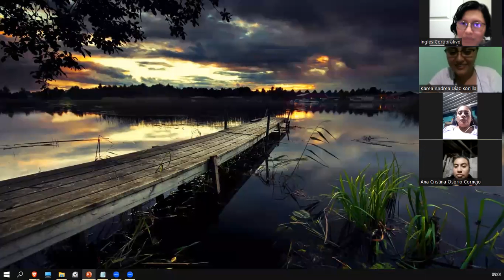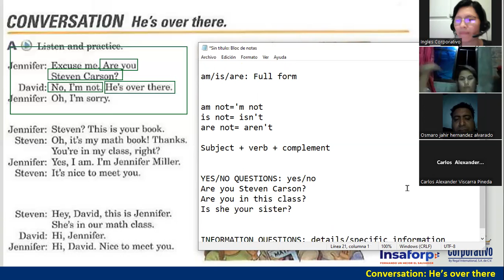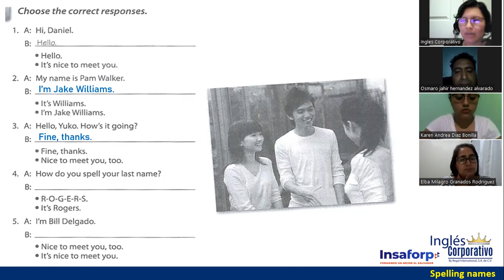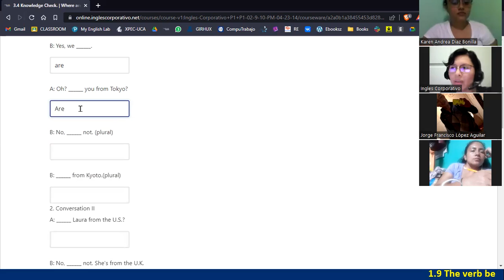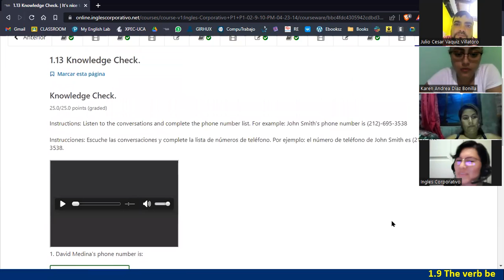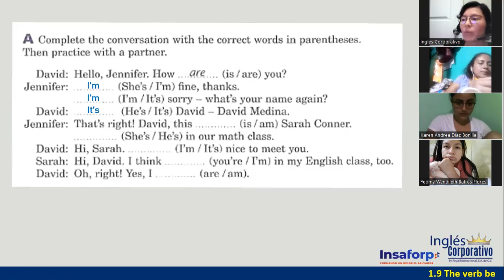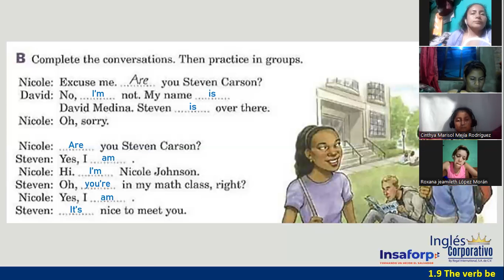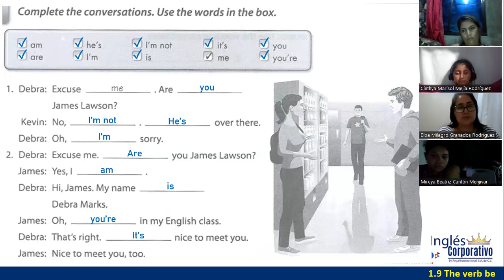Sesión 3-19 de abril 2023-FI-REGAL-07-Ortiz de Doñán-The Verb Be-Practice